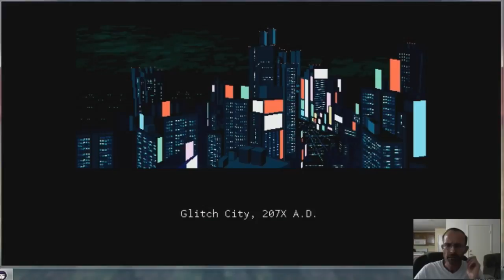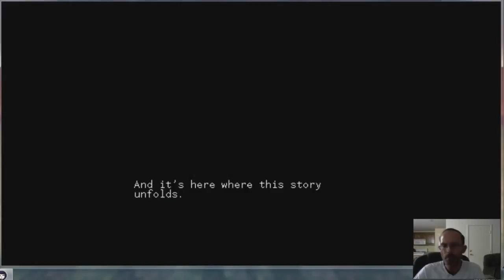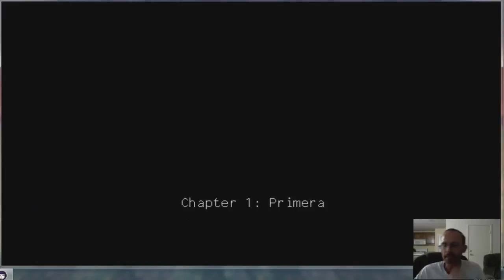A Cyberpunk Bartender Game - VA-11 HALL-A Gameplay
You are a bartender at VA-11 HALL-A, affectionately nicknamed "Valhalla." Although it is just a small bar downtown, it attracts the most fascinating people this side of dystopia. Keep your clients lubricated and you will be made privy to the most interesting stories.